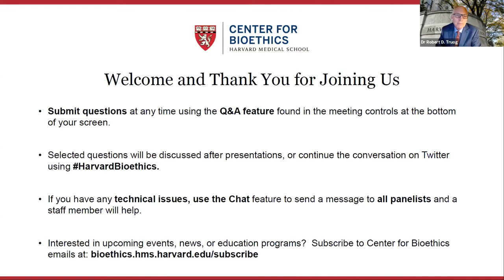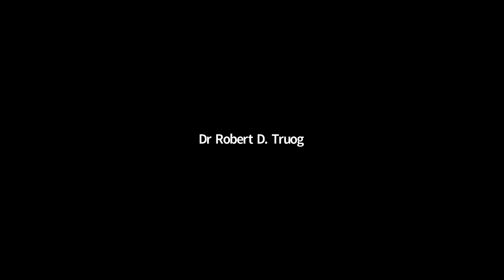Racism, Inclusion, and Justice: Interrogating Bioethics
2021 George W. Gay Lecture in Medical Ethics presented by Patricia A. King, JD, Professor Emerita, Georgetown University Law Center.

The George W. Gay Lecture is the oldest endowed lectureship at Harvard Medical School, and quite possibly the oldest medical ethics lectureship in the United States. The lectureship was established in 1917 by a $1,000 gift from Dr. George Washington Gay, an 1868 graduate of HMS. Gay gave Harvard the fund to provide an annual income to support lectures “to the advanced, or graduating classes in the Medical School upon Medical Ethics, and upon wise and proper methods of conducting the business of physicians, as relates to fees, collections, investments, etc.” The Gay Lectureship perpetuates his deep concern for the welfare of his patients and his appreciation of the constantly arising social and economic forces that impinge on medical care.

For more information about the annual lecture hosted by the Center for Bioethics, please